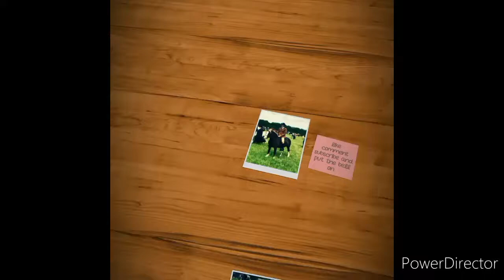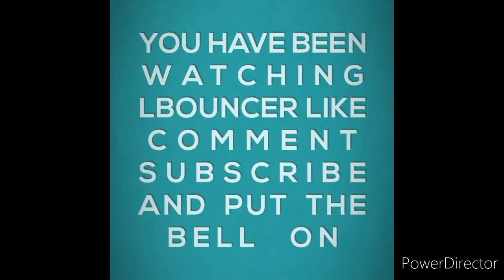go-kart race GoPro footage:the Devon experience part 7 final 2020